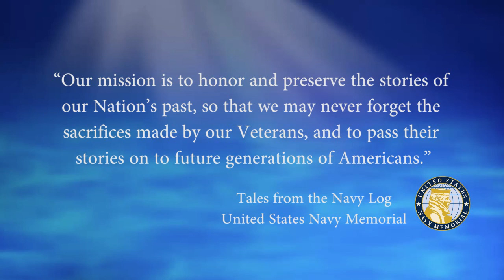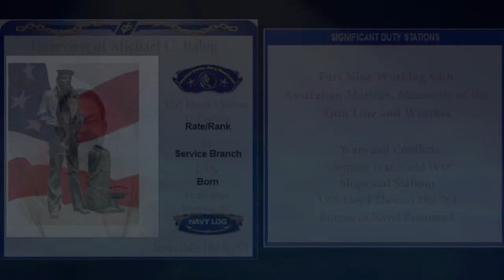USNM Interview of Michael Balog Part Nine Working with Australian Marines, Memories of the Gun Line